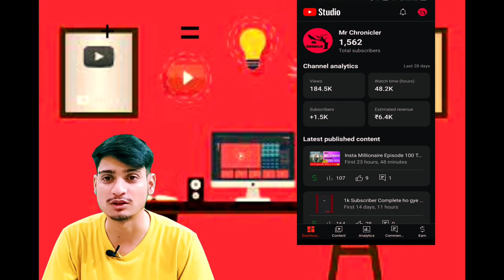Pocket FM ki story YouTube channel monetize hoga | Mr Chronicler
Pocket FM story se YouTube channel monetize hoga ya nhi
youtube monetization
How to monetize YouTube channel
Pocket FM strike kaise hataye
pocket FM
YouTube Per pocket FM story se channel monetize hoga
Monetize
monetization
channel monetize kaise hota hai
story channel
pocket FM ki strike kaise hataye
pocket FM story remix kaise karey
pocket FM Episode youtube per kaise upload karey